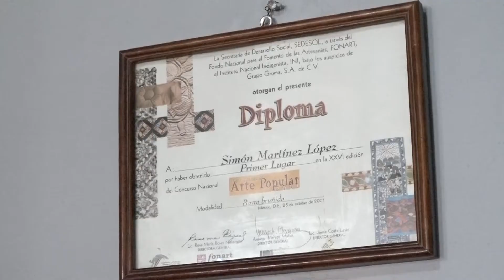Artesanía árbol de la vida sea considerada patrimonio cultural inmaterial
Esto en Acatlán de Osorio, una artesanía única de la región que tiene un toque religioso